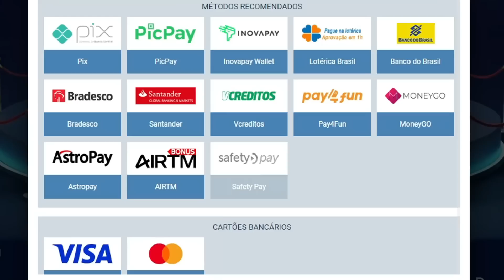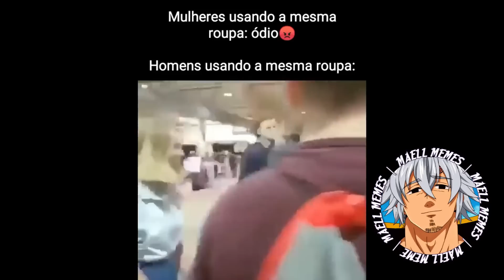TENTE NÃO RIR COM OS MELHORES MEMES DO MAELL MEMES | VAMU 😈😈 | MEMES BR